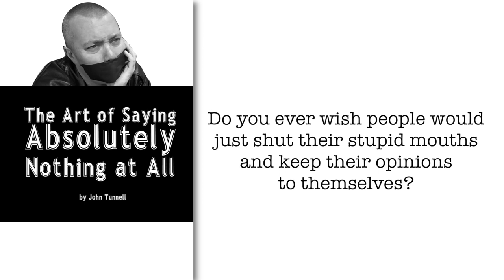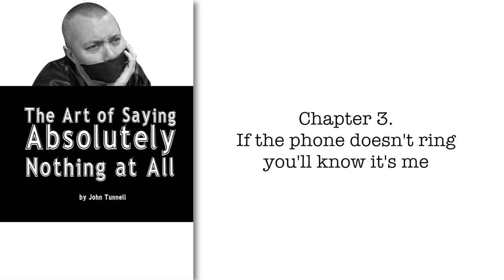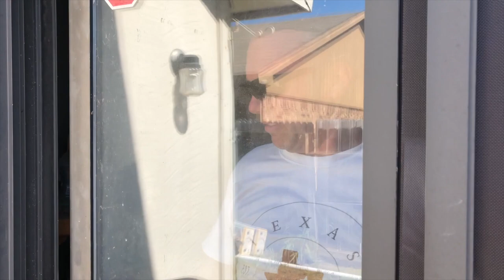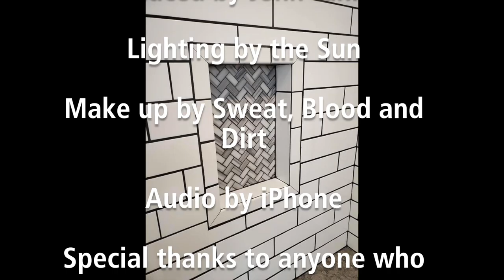John Works Too Much S1 E1 Anti Tornado Settings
I decided to put all these in one place so you can binge watch. In this episode we build a porch cover, scrape acoustic and wall paper, remodel two bathrooms, install a sliding glass door, remodel another bathroom and show you how to do herringbone tile. This episode also has my book "The Art Of Saying Absolutely Nothing" and my music video "Beautiful Soul"